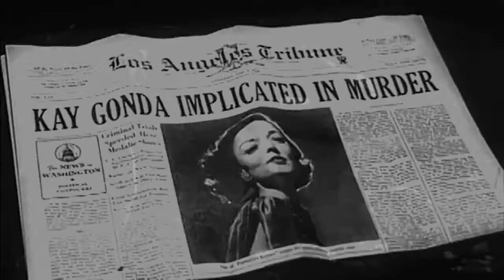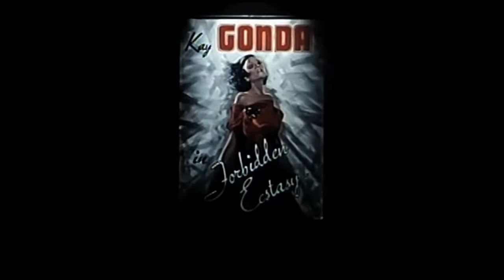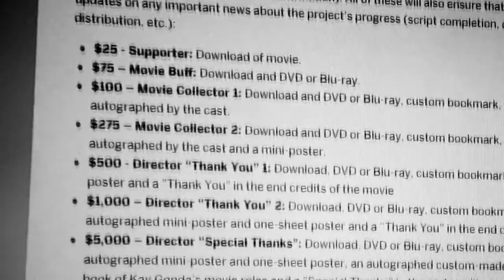"Gonda: A Hollywood Story" Indiegogo Campaign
This is a video explaining the crowdfunding campaign on Indiegogo for Michael Paxton's new film, "Gonda: A Hollywood Story." If you're interested to get involved with this campaign to have the movie made, please go here to learn more and/or contribute: